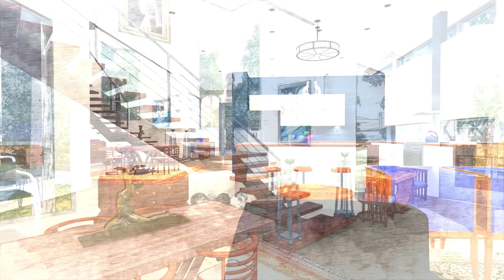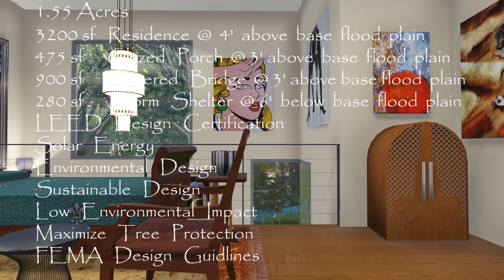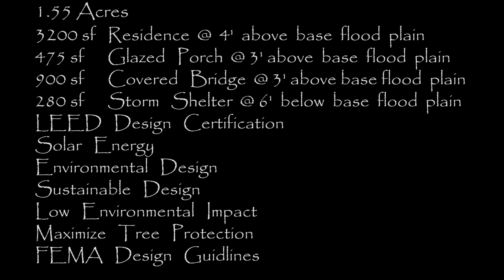MULBERRY CREEK RESIDENCE, Crestwood, Missouri LUMION + REVIT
R Michael Lee, Architect

Mr. Lee has been a practicing architect, with a degree in environmental design, for over 35 years with extensive experience with designing in flood plains.  Many of his projects are published in books and magazines.  As a child he played in the Gravois creek system where he learned a respect for the eco system of eastern Missouri Creek System.

This 3300 sf residence is on ox-bow bend of Mulberry Creek.  The 1.55 acre site contains many large old growth low land trees. The creek is lined with weathered limestone.   5583 Old Sappington is in the FEMA 100 flood plain, in the Lindbergh School District, and in the City of Crestwood.

The design concept is to link three functions with an elevated connected board walk:  Covered Bridge, Main Residence, and Glad Porch.  These structures are arranged to minimize the removal of old growth trees.   The site has many invasive nonnative species, such as bush honeysuckle.  The will be removes and site restored to a native Missouri creek eco system.   Understory dogwood, redbud will be added.  Also understory such as native may apple, bluebell and other woodland vegetative species will be planted.

The Main Residence features 12 foot ceilings with an open loft plan.  LEED design includes: solar collector panels for radiant floor heating and hot water, sustainable rain screen walls and diamond zinc metal panels, galvalume metal roof without gutters, and polished concrete floor.  As water tight storm shelter will also serve as port for municipal utilities.  The home finish floor is set four feet above the FEMA base flood plain elevation.

Covered bridges are a tradition in eastern Missouri.   This covered bridge feature lattice truss system first patented in 1800's as a covered bridge type.    The City of Crestwood requires a bridge to ingress the site from Old Sappington Road.  Fire Marshal would not permit a low water bridge for emergency ingress.  A high water bridge was approved at a location at the highest elevation on the site.

A glazed in porch is designed to mirror the construction type of the lattice truss covered bridge.  The glazed in porch would serve as living area.  In the summer is would serve as a screened porch and in the winter it would serve as a green house.

The home was carefully sited with minimum impact on the site--few trees are removed-- and the design does not contribute to impacting on flooding per FEMA restrictions.  In time the understory landscaping shall be restored to native Missouri plants intended for creek environments.
The design will seek LEED certification and comply with FEMA and International Building Code requirements.